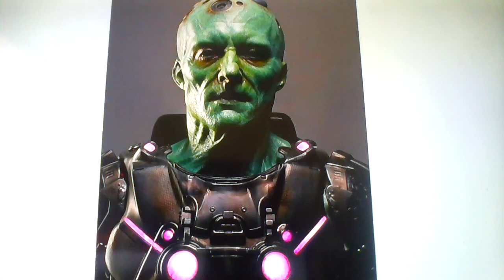FIRST LOOK// Brainiac image from SYFY's "Krypton" BEST BRAINIAC!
Now THIS is what I call comic book accuracy! It's like he came RIGHT out of the freakin' comics! Here are my thoughts on it!